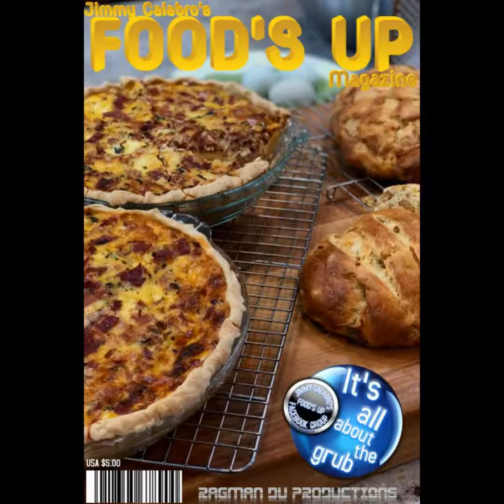Foods Up vol 7 2021